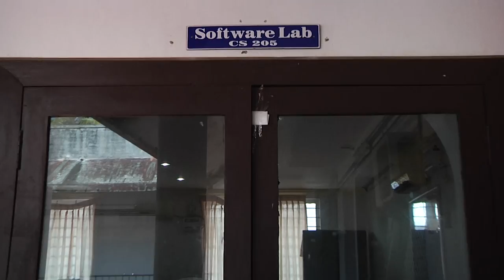NPTEL : NOC Exam Feedback : Sree Narayana Mangalam Institute of Management and Technology, Oct 2017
City & State : Ernakulam, Kerala